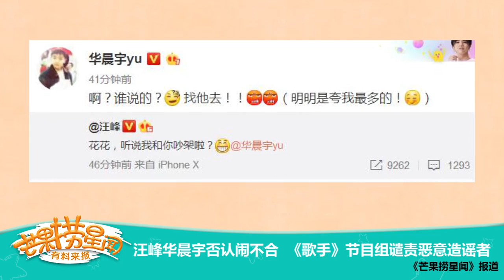《芒果捞星闻》：汪峰华晨宇否认闹不合 《歌手》节目组谴责恶意造谣者 Mango Star News【芒果TV精选频道】